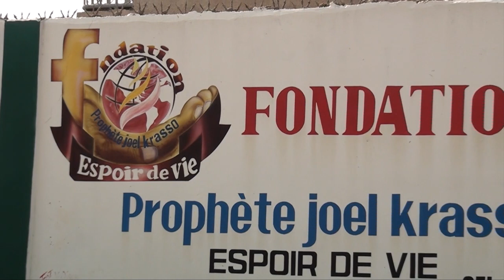Les enfants de la fondation Prophète Joel Krasso célèbre leur père après une tournée Européen